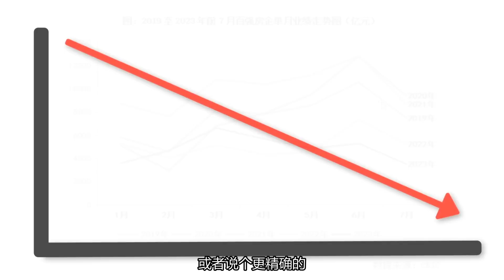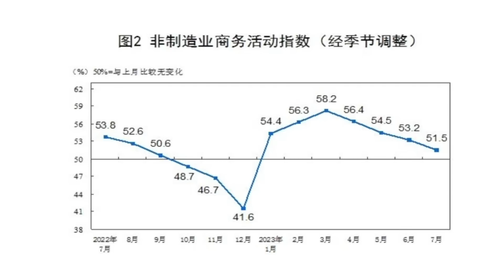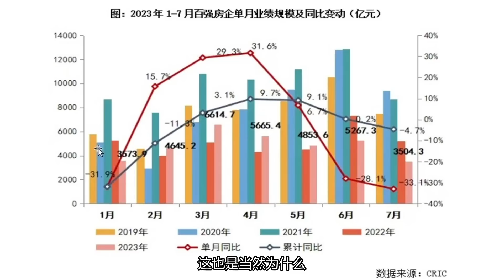7月百强房企销售业绩出炉，7月PMI数据出炉，经济状况究竟如何